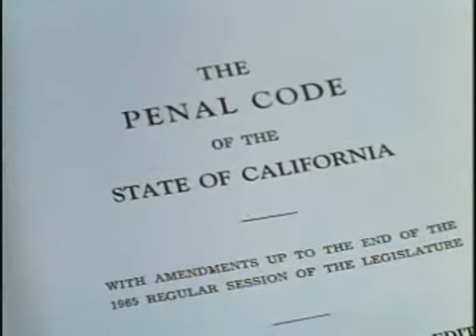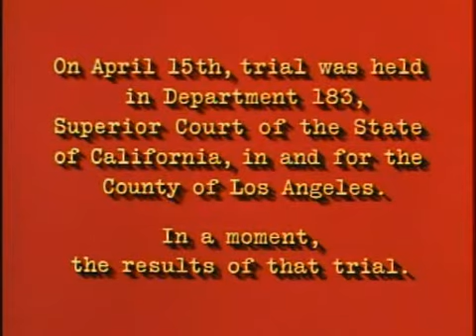Dragnet S01E13 The Bookie